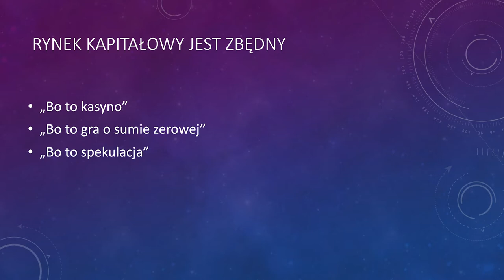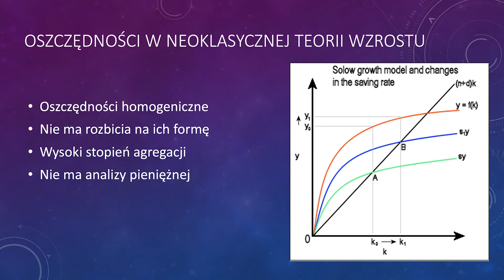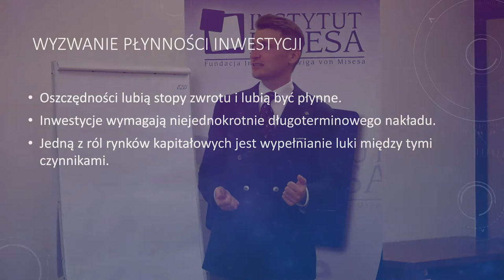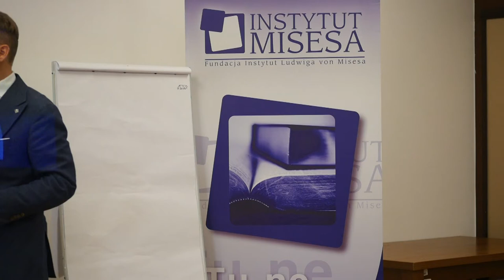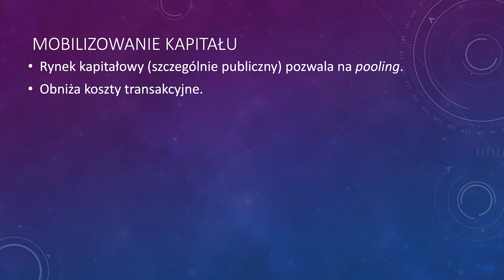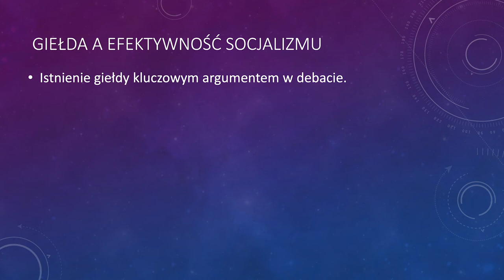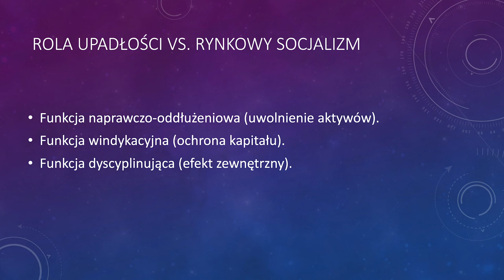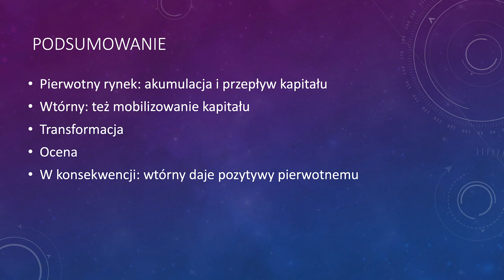Oszczędności, rynek kapitałowy i giełda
Wykład prof. Mateusza Machaja podczas VIII Szkoły Ekonomicznej Instytutu Misesa w Otrębusach. Dowiedz się więcej o Szkole